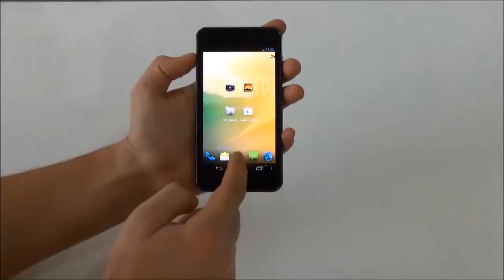Smartphone Dual Sim ALLVIEW P6QUAD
Smartphone Dual Sim ALLVIEW P6QUAD dispune de un ecran AMOLED de 4.65 inch si rezolutie 1280 x 720 pixeli. Are procesor quad-core Cortex A7 de 1.2 GHz, 1 GB memorie RAM si 4 GB spatiu de stocare. Camera principala este de 8 MP, iar camera secundara de 1 MP. Sistemul de operare este Android 4.1.2.